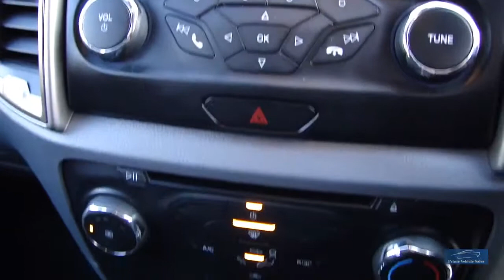2016 FORD RANGER 2.2 TDCI XLT PVSSPORTLINE EDITION DOUBLE CAB 4X4 4DR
Welcome to Our Fabulous Special Edition PVSsportline Ford Ranger XLT, Upgraded To Our Own Specification Including, 20" Tomahawk Navajo Matt Black Alloy Wheels + XL Rated Tyres For Commercial Use, Raptor Extended Arch Kit, Black Rear Lamp Protectors, Presented In Moondust Silver, And Benefiting From All The Usual Ranger Equipment, 1 Owner, 2 Keys, Full Service History, Truckman Canopy, Rear Load Liner, DAB Radio, Air Conditioning, You Really Need To See It To Appreciate It!! We Are Happy To Provide A Phone Tour Of Any Vehicle To Accompany The Extensive PHOTO And VIDEO Presentation. Please Go To Our Web Site To View The Video.